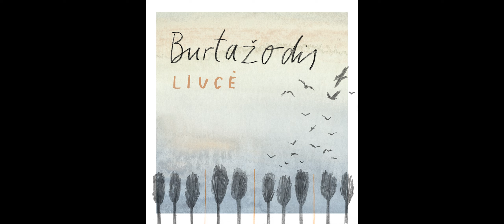Liucė - Burtažodis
Music & Lyrics: Liucija Vaicenavičiūtė
Cover art by Monika Vaicenavičienė
Recorded at Eleventy-One Audio

2019